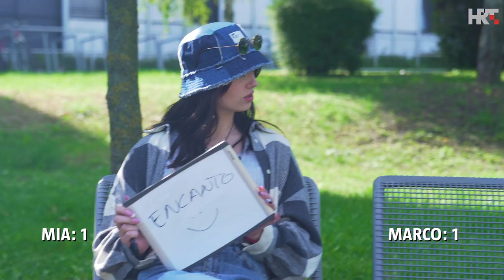Tko koga bolje poznaje? | Marco Cuccurin vs. Mia Negovetić | Zvijezde pjevaju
Najmlađi par nove sezone Zvijezde pjevaju, Marco Cuccurin i Mia Negovetić, odgovarali su na kviz koliko znaju jedni o drugima. Zna li Mia kako se zove Marcov pas i koliko ima pratitelja na TikToku i zna li Marco kada je Mia pobijedila u pjevačkom showu te koja joj je omiljena pjevačica.